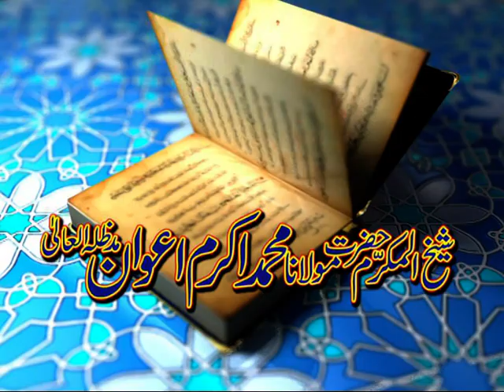Tafseer Ayat 9 to 14 An Nisa | PARAH 4 Punjabi Tafseer Quran